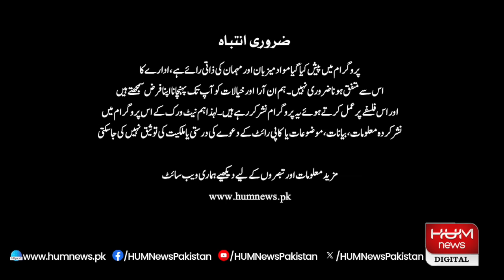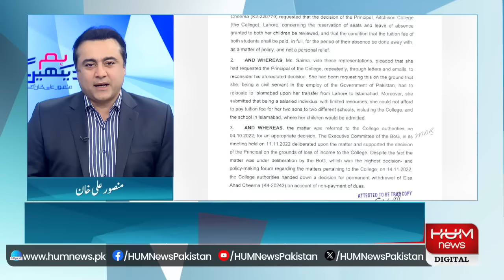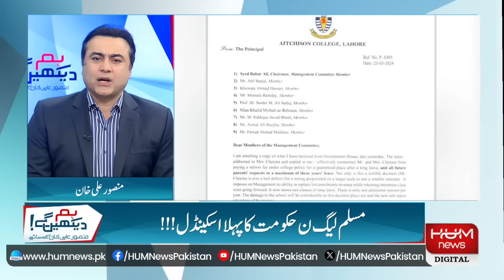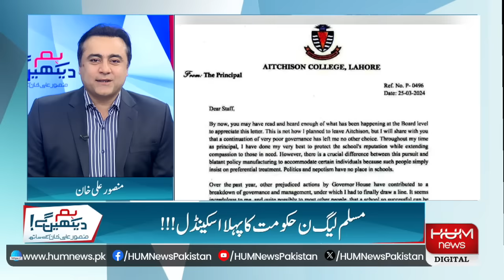Hum Dekhen Gey with Mansoor Ali Khan | 25 MAR 2024 | HUM NEWS